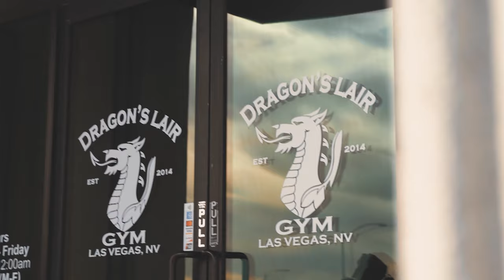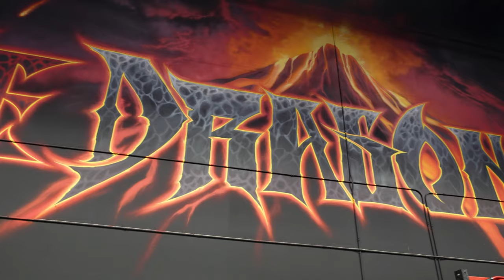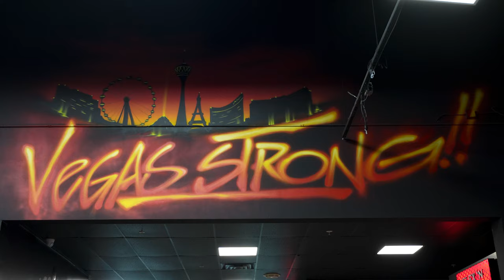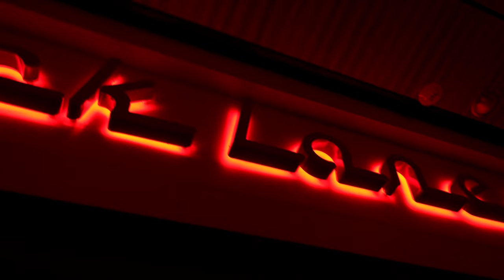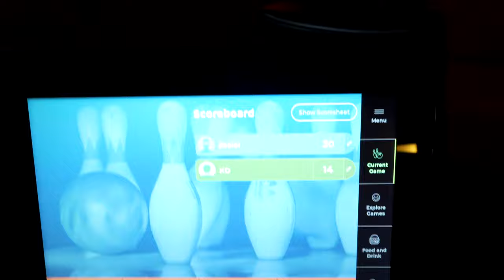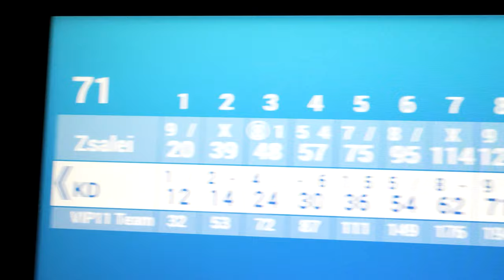$1000 bowling bet w/ Josh Jacobs | Vlog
$1000 bowling bet w/ Josh Jacobs and Kenyan Drake ‼️

Raiders vs Vikings ( Preseason game )